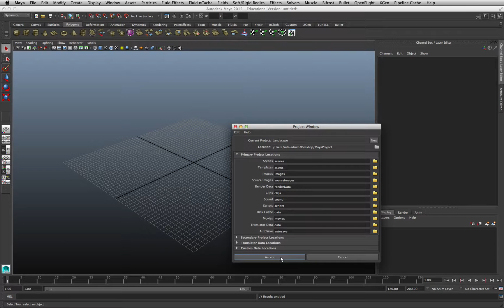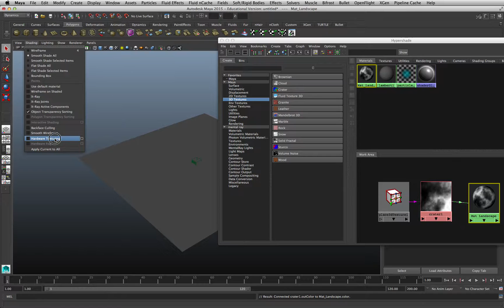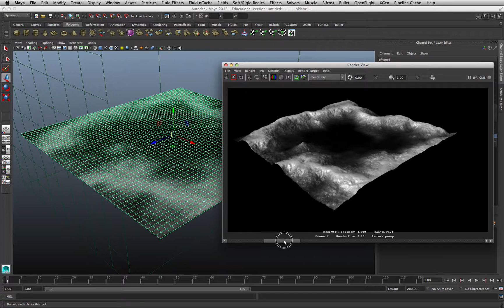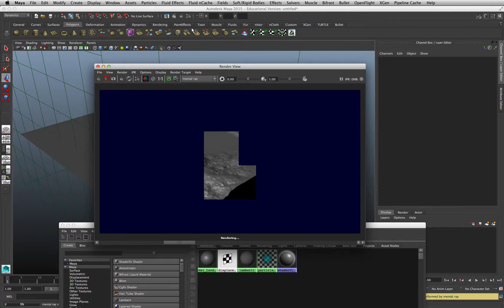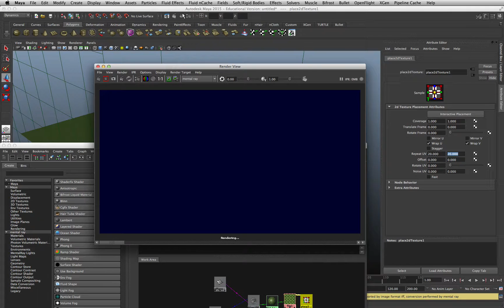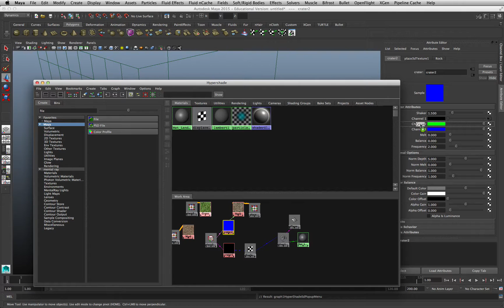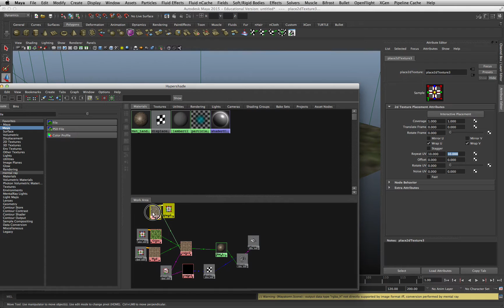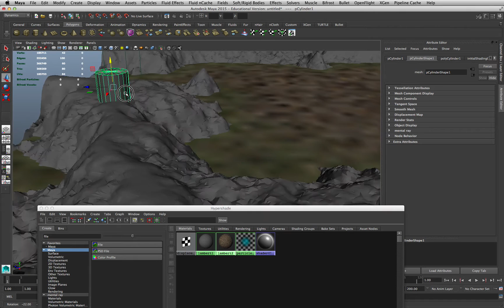Maya VideoTutorial - Creating Terrain using generated displacement map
This Tutorial teaches you how to create and mapping a terrain using a generated displacement map